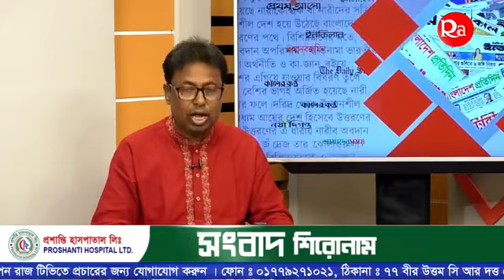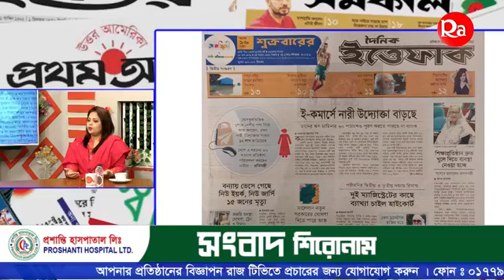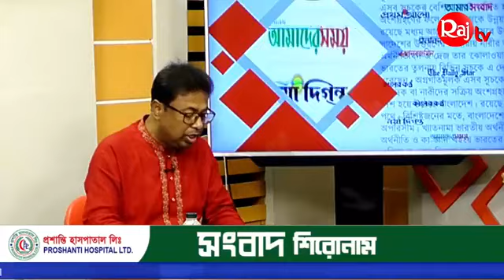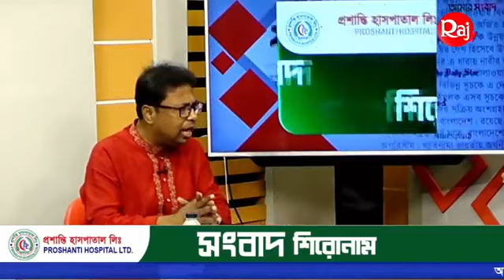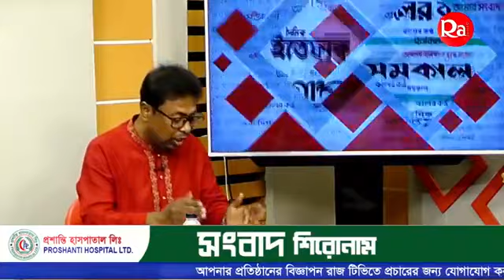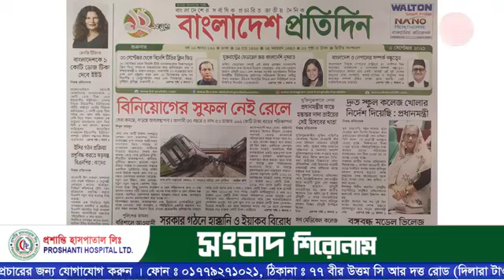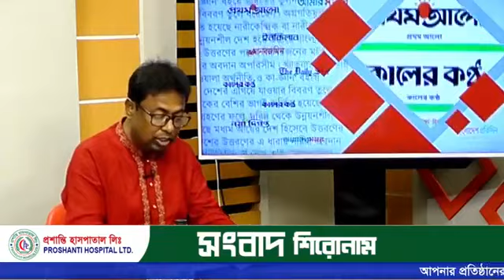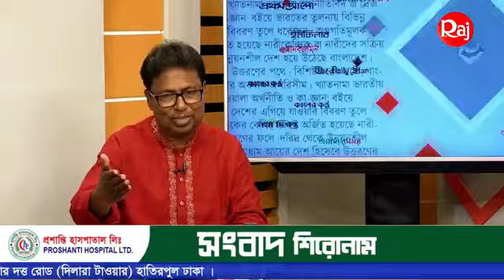১০% মানুষের মুখে মাস্ক। আর ৫% মানুষের মাস্ক থুতনিতে ! সংবাদ শিরোনাম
প্রশান্তি হাসপাতাল লিঃ সংবাদ_শিরোনাম
প্রশান্তি হাসপাতাল লিঃ
অতিথিঃ
মুমতাহিনা হাসনাত রীতু
প্রেসিডেন্ট, এনবিএ
সিনিয়র নিউজ প্রেজেন্টার
এনটিভি
হোস্টঃ
সুদেব কুমার সাহা
সম্পাদক, শিক্ষাকণ্ঠ
সৌজন্যেঃ
প্রশান্তি_হাসপাতাল লিঃ
মিডিয়া পার্টনারঃ